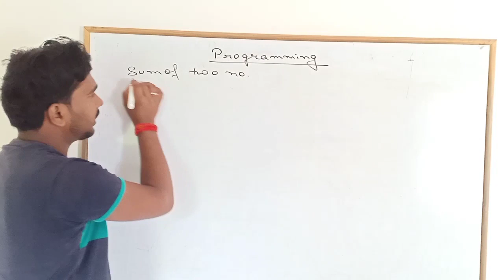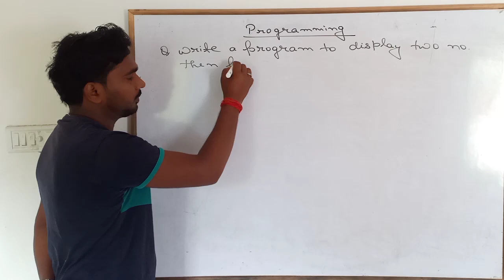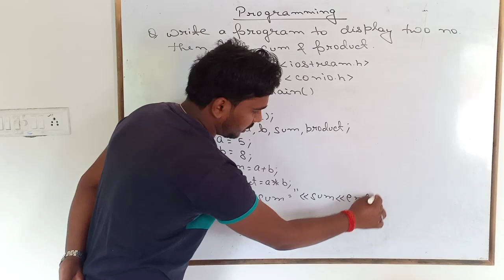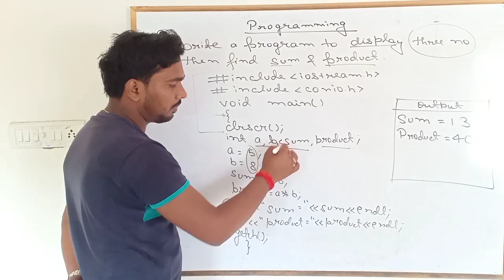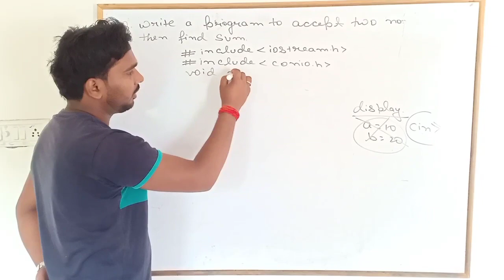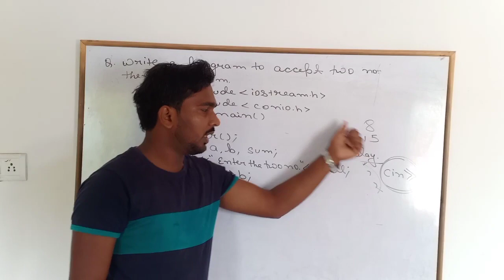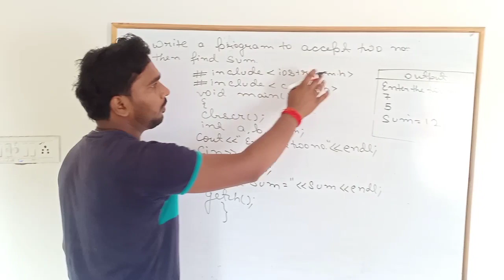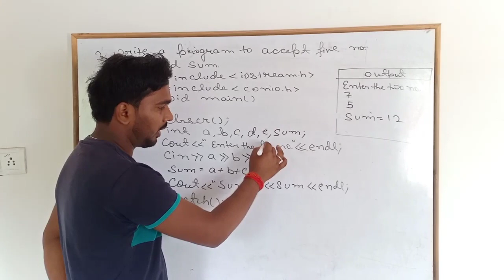Lecture no. 21 || Getting Started with C++ Programming|| Gokul Computer Online Classes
Computer science syllabus